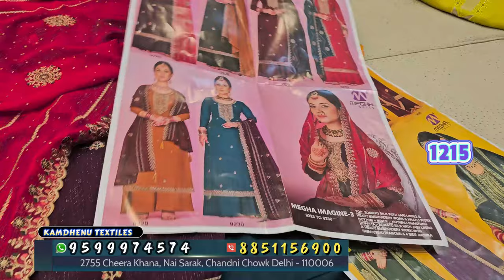इस तरह के सूट सबसे ज्यादा Demand में है | Premium Range of Boutique suits collection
Kamdhenu Textiles

2755 Cheera Khana, Nai Sarak, Chandni Chowk Delhi - 110006

boutique suit collection Ramzan suit eid special dress material by kamdhenu Textiles delhi chandni chowk